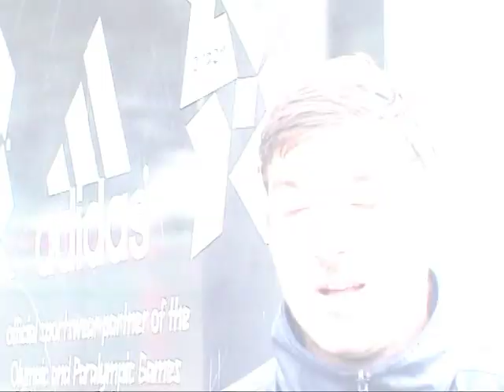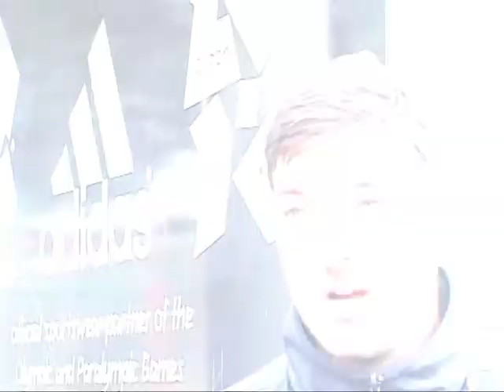Walking 4 Life - Active Ashfield Sports Awards 2013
Push 4 Fitness and Walking 4 Health are 2 of Active Ashfield's walking initiatives